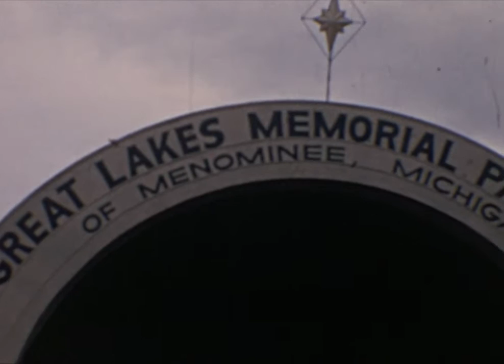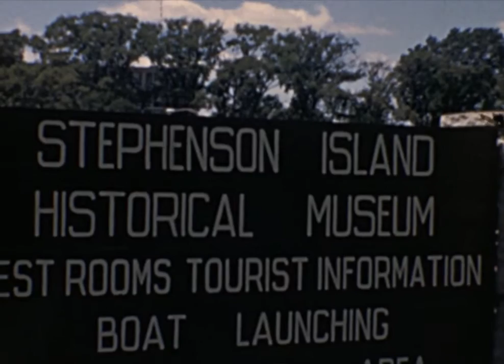Sea Scouts Ship 508 Bay Jammer 1971 (8mm)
These films are a collections of 16mm & 8mm films found in my grandfather's basement.